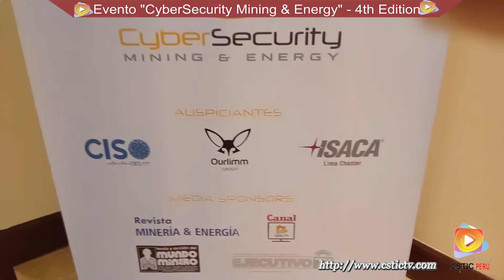Entrevista: Mónica Tasat - Directora de MTICs.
Entrevistamos a Mónica Tasat directora de MTICs, sobre el evento cybersecurity Mining & Enery en su 4Th Edición.